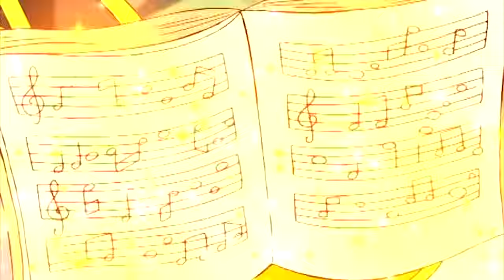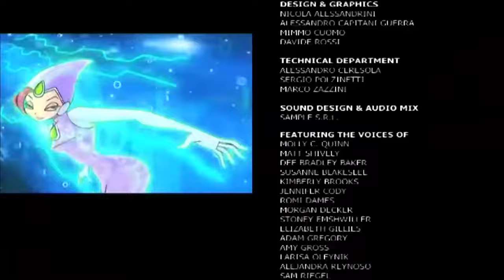Winx Club Hindi FULL MOVIE The Fate of Bloom - TV MOVIE 1&2 | विंक्स क्लब [सभी मूवी]